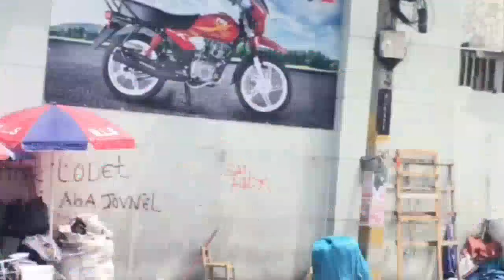BANDI Ak ZAM Sou BÈLÈ Bloke Zòn Nan Anpil MOUN Pèdi Lavi Yo, LAPOLIS Paka Antre Mezanmi